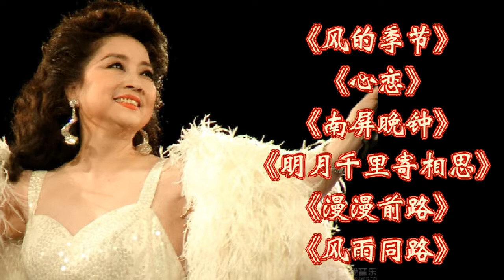“女神”徐小凤经典老歌《心恋》《南屏晚钟》《风的季节》等！~1